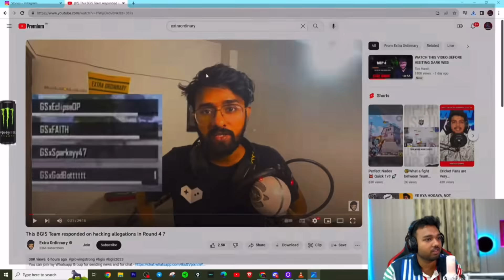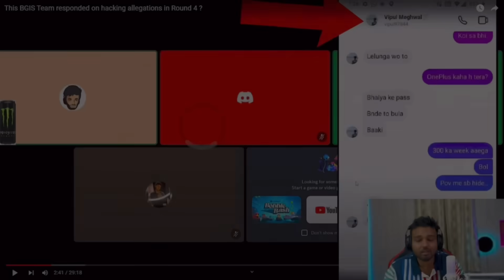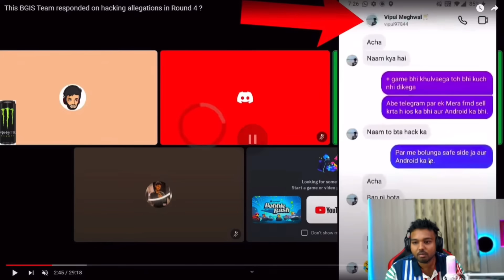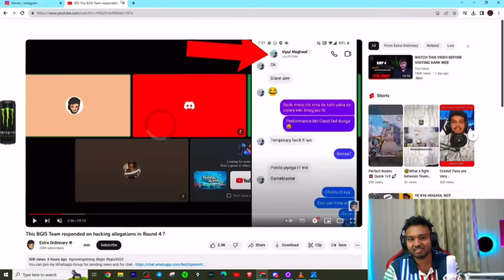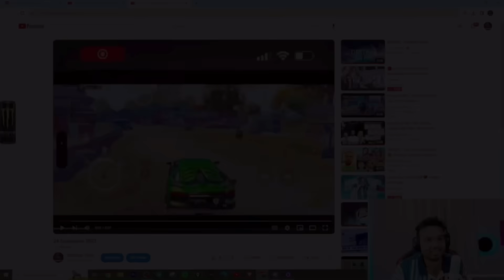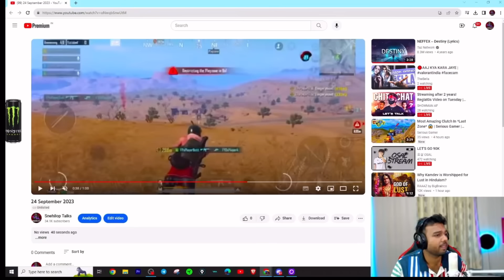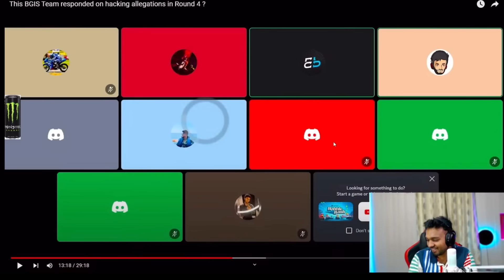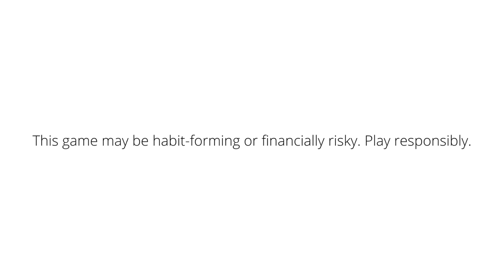Team GROWING STRONG EXPOSÉ For H@CKING In BGIS ROUND 4! T1 Players Bhi Fail Inke Aage🤣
My11Circle App Link :
Use my exclusive coupon: MECNEW to get additional 20% extra cash on first deposit26

26 September 2023